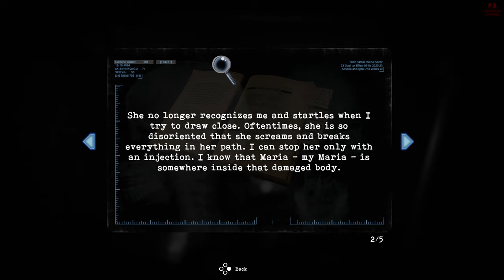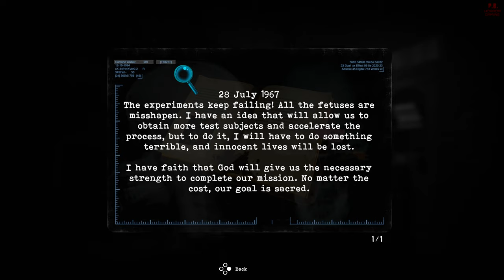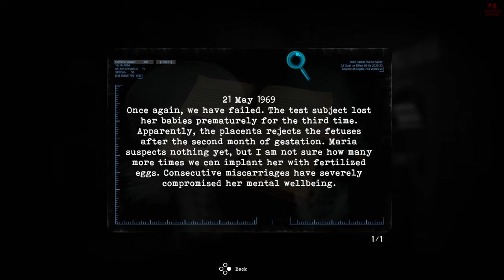Tormented Souls | PART 2 | Gameplay Walkthrough No Commentary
Tormented Souls - Part 2 - 1080P/60FPS/PC.

🔪 PB Horror Gaming. The Original Network for all things Survival Horror Gaming! 🔪

□ Game Description □
"Tormented Souls follows Caroline Walker, as she investigates the mysterious disappearance of twin girls in a terrifying mansion."

Developer - Dual Effect, Abstract Digital.
Publisher - PQube Limited.
Platform - PC.
Release - 2021